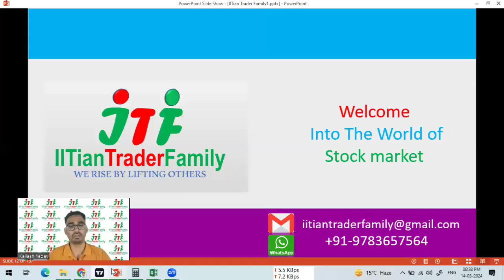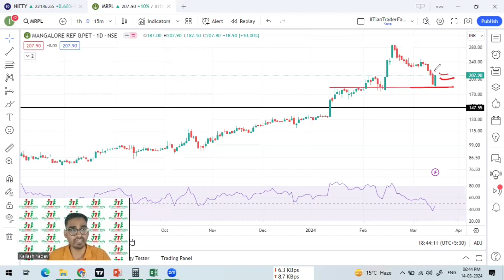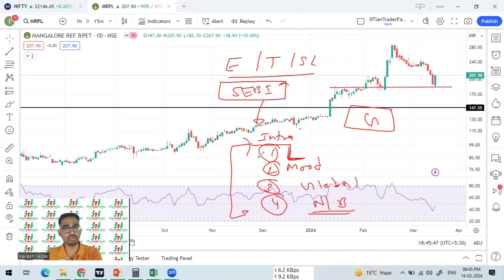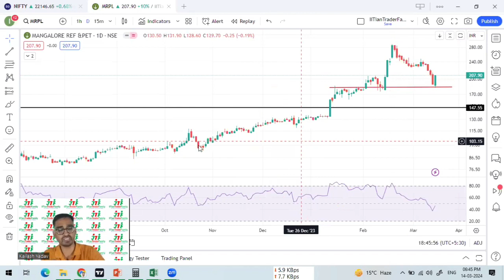15 Mar 🟢आज Intraday के Stocks 🟢Best Intraday Stock for Today | Best share for today Intraday Trading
15 March 2024 🟢आज Intraday के Stocks 🟢Best Intraday Stock for Today | Best share for today Intraday Trading

Option trading,
Intraday Trading,
Swing Trading,
Positiona Trading,

nifty prediction,
nifty live,
nifty analysis,
nifty live trading,
nifty tomorrow,

share market,
share market news,
stock market,
stock market today,
market news,

share market
stock market
market today

share market,
share market news,
stock market,

sonata software share latest news,
mrpl share latest news,
hindcopper latest news today,
oberoi realty share latest news,
quess corp share latest news,